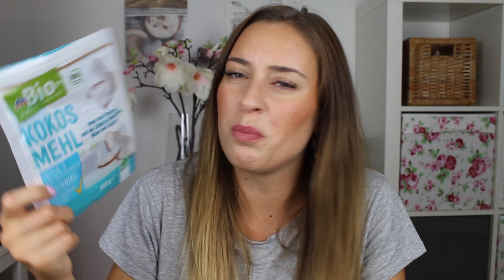XXL Aufgebraucht | Top oder Flop?! | Review | NicolettinisBeautyLounge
XXL Aufgebraucht | Top oder Flop | NicolettinisBeautyLounge

heute habe ich wieder ein Aufgebraucht Video für Euch. Viele neue Sachen sind dabei, wo Ihr erfährt ob sie gut oder nicht so gut waren.

Eure Nicole ❤️

Meine Wunschliste 😍
Neue Kamera

Meine Lieblinge 😇
Hadalabo Hyaluron Lotion
Zahnpasta für Weißere Zähne
Schönere Haut Kapseln

Wenn du über diese Links ein Produkt kaufst, unterstützt du mich. Für Euch bleibt der Preis unverändert und es entstehen keine Mehrkosten. Natürlich könnt ihr die Produkte auch gerne in anderen Shops kaufen, sie dienen nur als Beispiel für Euch.